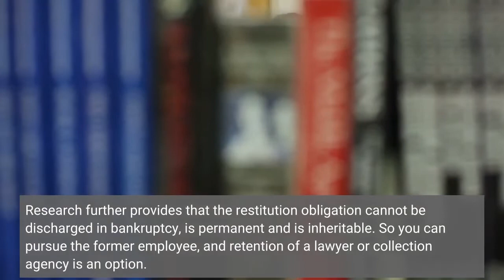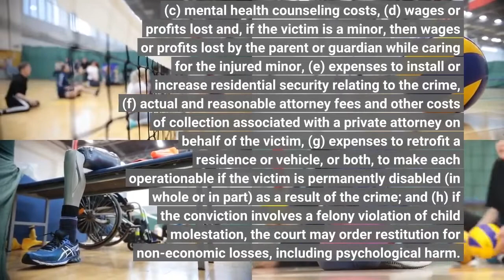Can I get restitution as a crime victim Ask the lawyer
Q: My wife and I operate a business. A trusted employee was caught and convicted of embezzlement to the tune of $200, 000. The judge ordered monthly restitution payments, but we only got two. Time has passed because it was too difficult to pursue legal action, but now we have greater resources. Are we still entitled to restitution? A: Research indicates a restitution order in a criminal case is enforceable as if it were a civil judgment. Research further provides that the restitution obligation cannot be discharged in bankruptcy, is permanent and is inheritable. So you can pursue the former employee, and retention of a lawyer or collection agency is an option. Q: I am the victim of a criminal battery, have medical bills and, unfortunately, now have some difficult psychological issues. What can I request as restitution? A: The court is to award restitution to the victim in the full amount of the economic loss, which can include: (a) full or partial payment for the value of stolen or damaged property, (b) medical expenses, (c) mental health counseling costs, (d) wages or profits lost and, if the victim is a minor, then wages or profits lost by the parent or guardian while caring for the injured minor, (e) expenses to install or increase residential security relating to the crime, (f) actual and reasonable attorney fees and other costs of collection associated with a private attorney on behalf of the victim, (g) expenses to retrofit a residence or vehicle, or both, to make each operationable if the victim is permanently disabled (in whole or in part) as a result of the crime; and (h) if the conviction involves a felony violation of child molestation, the court may order restitution for non-economic losses, including psychological harm. The California Victim’s Compensation Board has helpful information online about a victim’s rights to restitution:Ron Sokol has been a practicing attorney for over 35 years, and has also served many times as a judge pro tem, mediator, and arbitrator. It is important to keep in mind that this column presents a summary of the law, and is not to be treated or considered legal advice, let alone a substitute for actual consultation with a qualified professional.